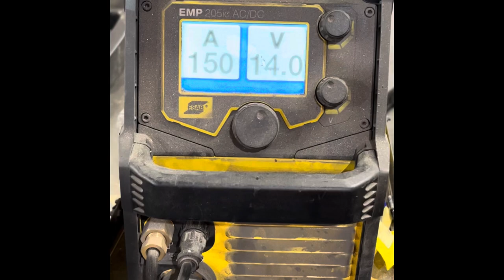HAVOC BOATS AND DRAKE OLD SCHOOL CAMO